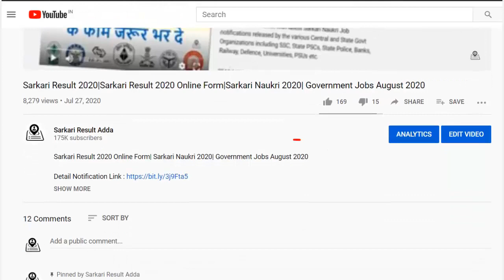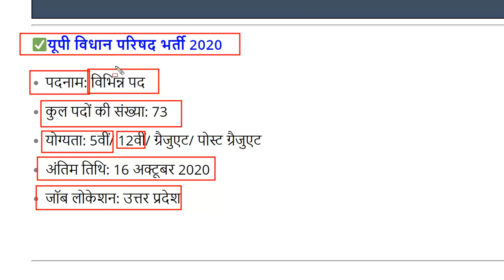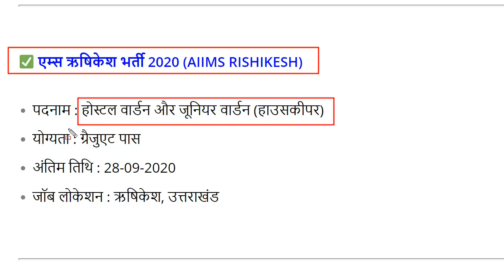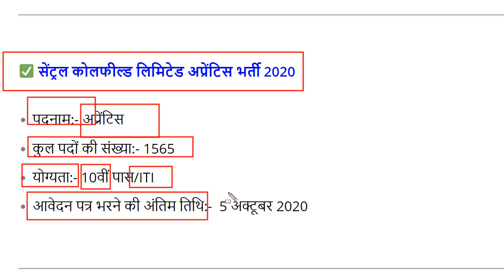Sarkari Result 2020 Online Form | Sarkari Naukri 2020| Government Jobs October 2020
Job in Sarkari | Sarkari Result 2020 Online Form | Sarkari Naukri 2020| Government Jobs September 2020